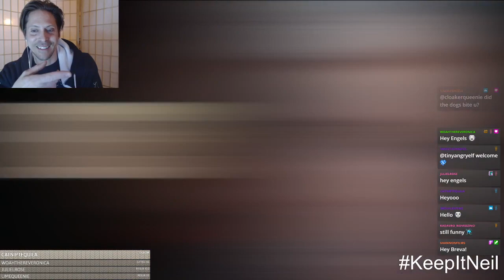KeepitNeil SPORE! Let's build a buddy!